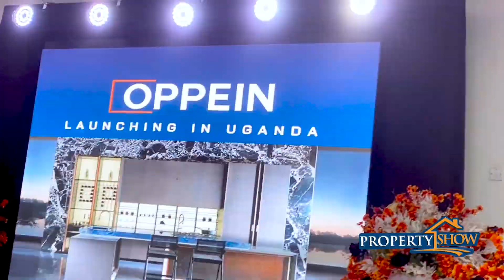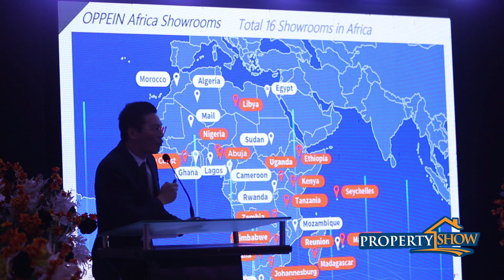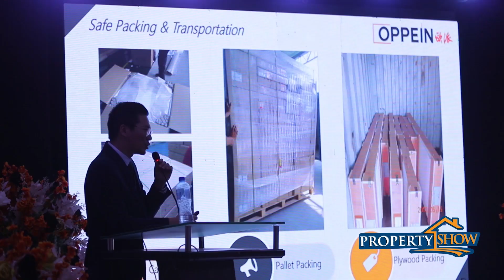11 September 2023